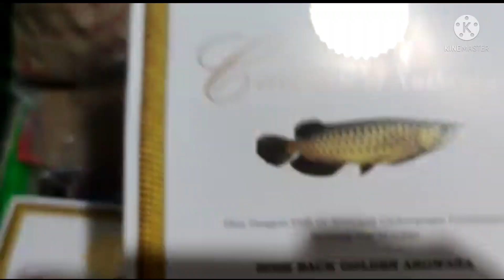Big Shipping Done || Variety Of Imported Fish || Different Part Of India 🇮🇳📦🐟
This Page is Another Initiative of

You Can Buy Fish From
Delivery Possible🚊

Location - 36, Debendra Chandra Dey Rd
36, Debendra Chandra Dey Rd,  Tangra, Kolkata, West Bengal 700015

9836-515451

Follow Ashoke_Aqua_Fish On